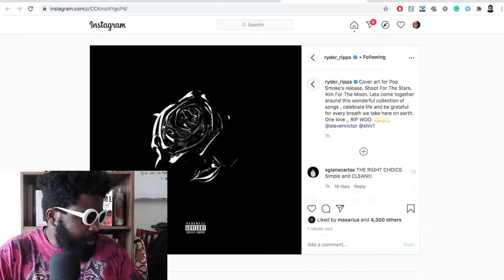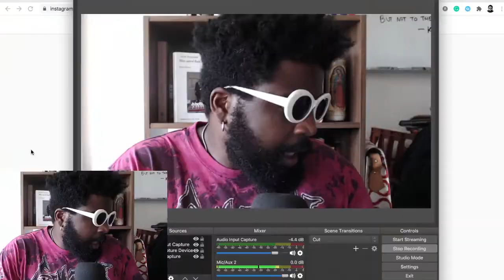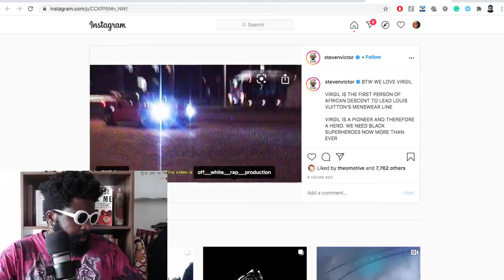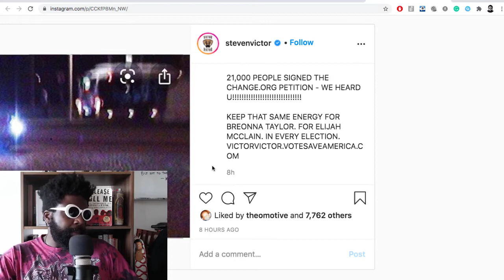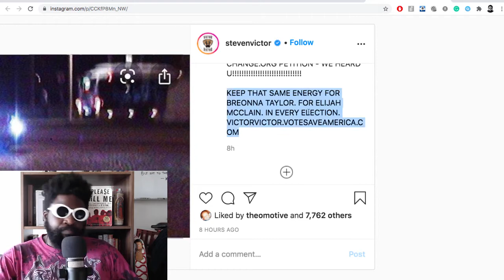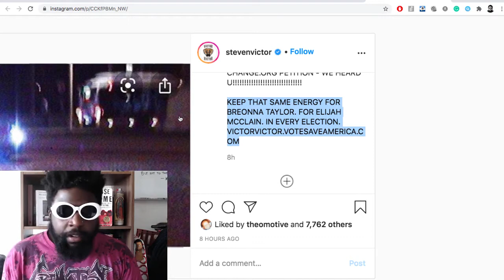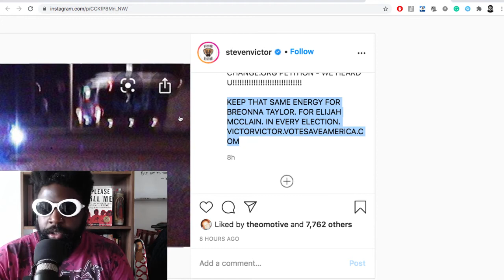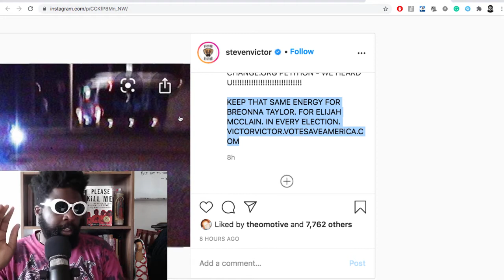Pop Smoke NEW Album Cover… REVEALED